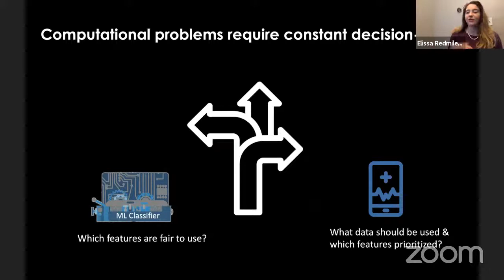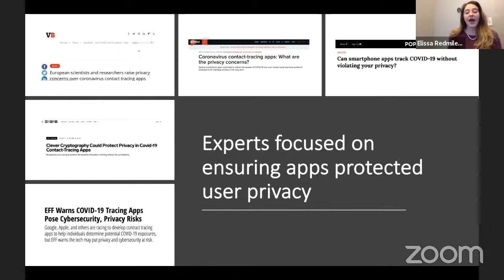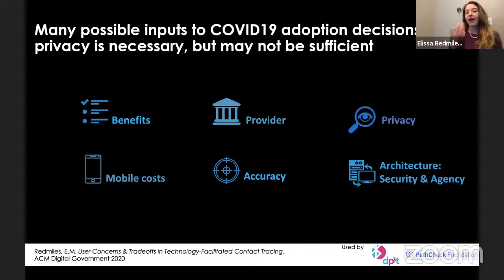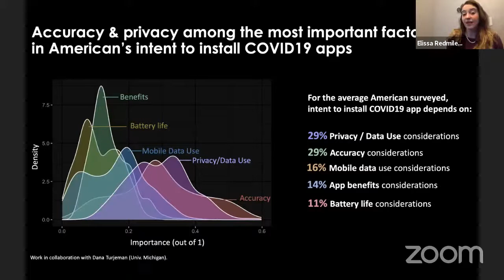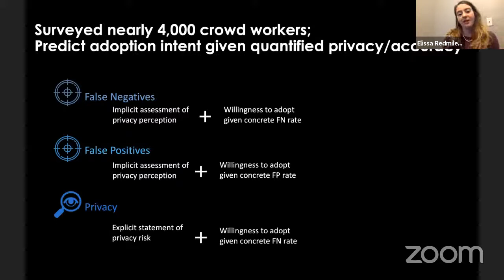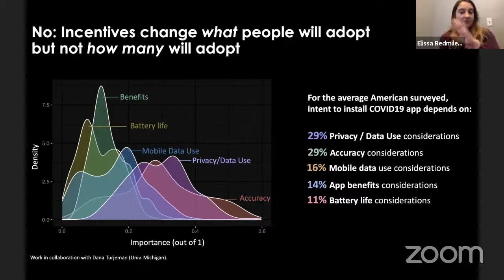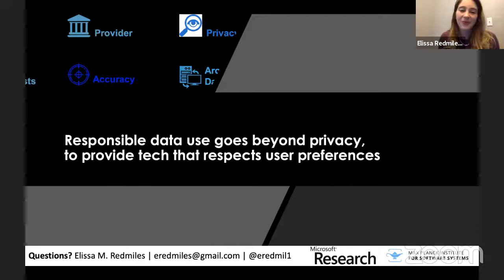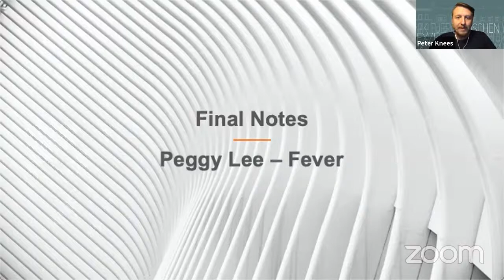Learning from the People: Responsibly Encouraging Adoption of Contact Tracing Apps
Speaker: Elissa M. Redmiles (Microsoft Research)
Moderator: James Larus (EPFL, Switzerland)

A growing number of contact tracing apps are being developed to complement manual contact tracing. Yet, for these technological solutions to benefit public health, users must be willing to adopt these apps. While privacy was the main consideration of experts at the start of contact tracing app development, privacy is only one of many factors in users’ decision to adopt these apps. In this talk I showcase the value of taking a descriptive ethics approach to setting best practices in this new domain. Descriptive ethics, introduced by the field of moral philosophy, determines best practices by learning directly from the user — observing people’s preferences and inferring best practice from that behavior — instead of exclusively relying on experts’ normative decisions. This talk presents an empirically-validated framework of the inputs that factor into a user’s decision to adopt COVID19 contact tracing apps, including app accuracy, privacy, benefits, and mobile costs. Using predictive models of users’ likelihood to install COVID apps based on quantifications of these factors, I show how high the bar is for these apps to achieve adoption and suggest user-driven directions for ethically encouraging adoption.